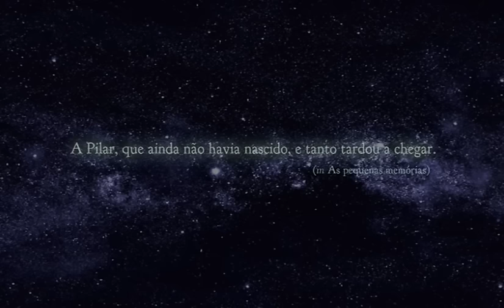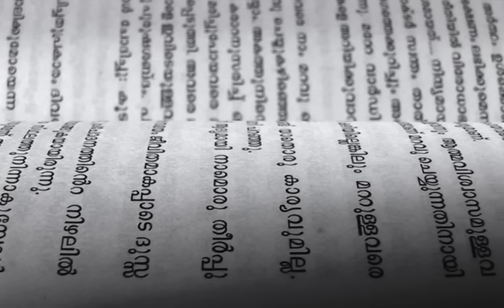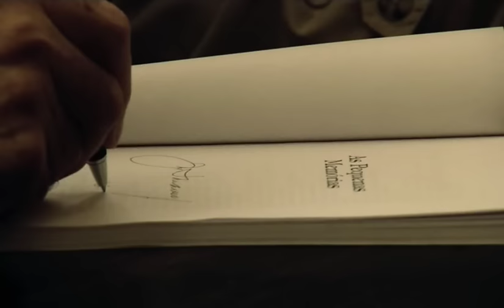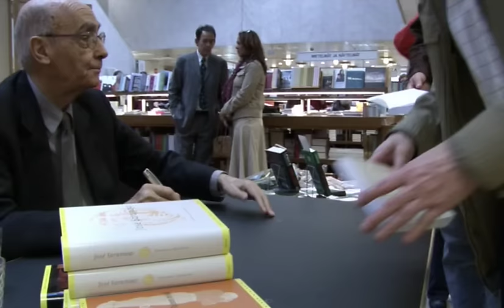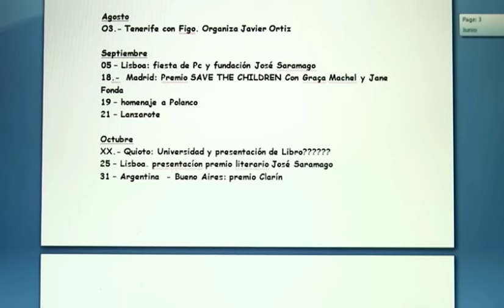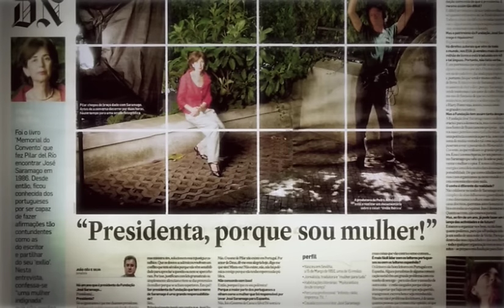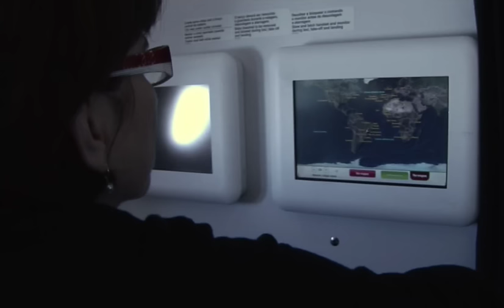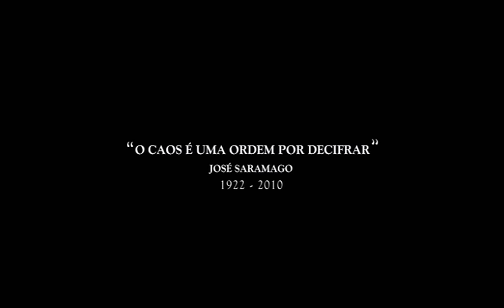José e Pilar - Documentário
"José and Pilar," a documentary by Miguel Gonçalves Mendes, is a deeply moving story about love, loss and literature. It follows the days of José Saramago, the Nobel-laureate Portuguese novelist, and his wife, Pilar del Rio. The film shows their whirlwind life of international travel, his passion for completing his masterpiece, "The Elephant's Journey" and how their love quietly sustains them throughout. "Jose and Pilar" reveals the hidden Saramago, unravels any preconceived notions about him, and proves that genius and simplicity are indeed compatible. It is a funny and touching portrait on the endurance of the artistic spirit. A glimpse into the life of one of the greatest creators of the 20th century, it shows us that, as Saramago says, "There is always another way to say everything."